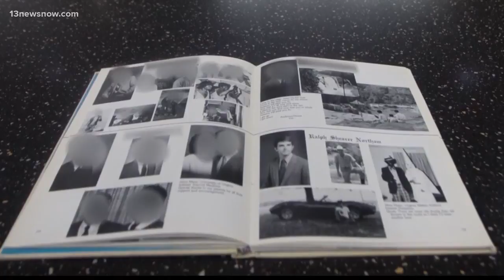EVMS president launches external investigation into yearbooks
The EVMS president has launched an investigation into the schools yearbooks after racist photos appeared throughout the 1984 yearbook including Ralph Northam's page.